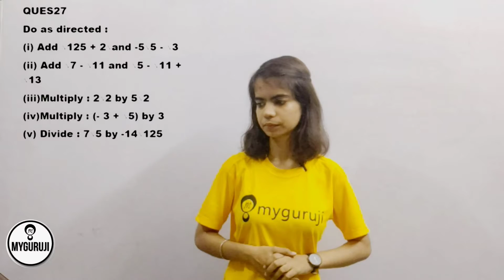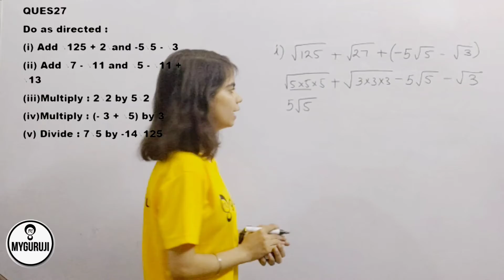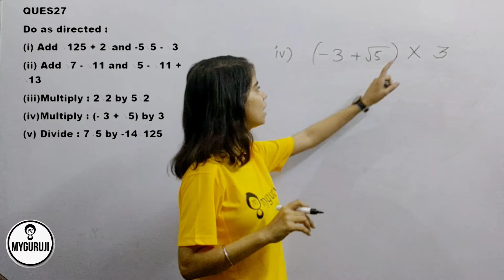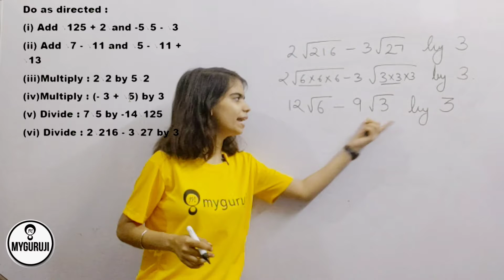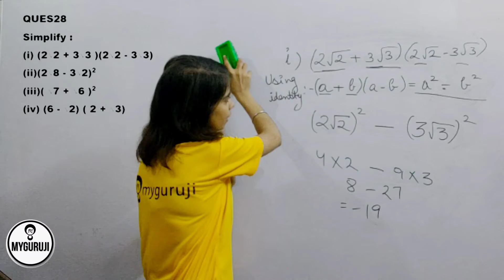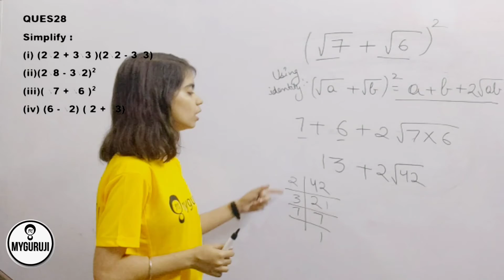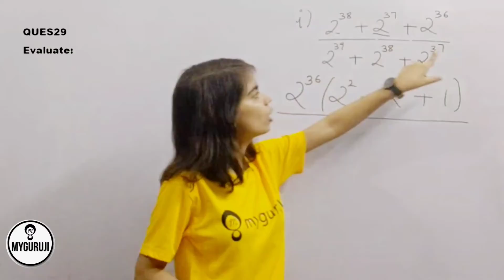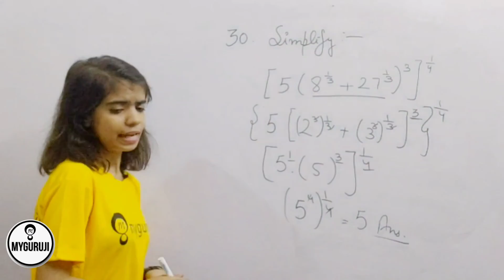Class 9 || Number system || Supporting Material (Part1) || MygurujiAnu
In this video, you will find many important questions with their detailed solution.

 This Video will Help You to Understand the Complete idea about Your Subjects in an Easy and Effective Way. My Guruji is Truly Committed to Help you with your Academic and Career Growth.

The Value which you will learn by Myguruji ANU will help you to understand your subjects and you will be able to Give your Best output.

Give suggestions and feedback which will help us to Bring Quality Content For You always.

Ask your Doubt under the Comment section.

≋-≋☯≋-≋☯≋-≋☯≋-≋☯≋-≋☯≋-≋  𝓘𝓜𝓟𝓞𝓡𝓣𝓐𝓝𝓣 𝓛𝓘𝓝𝓚𝓢  ≋-≋☯≋-≋☯≋-≋☯≋-≋☯≋-≋☯≋-≋☯≋